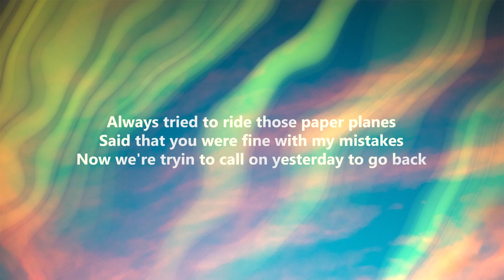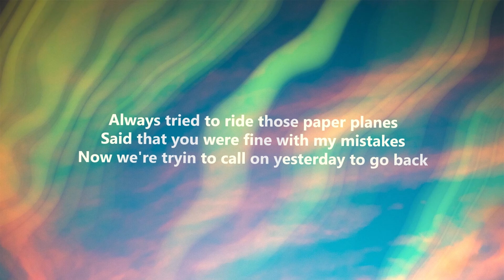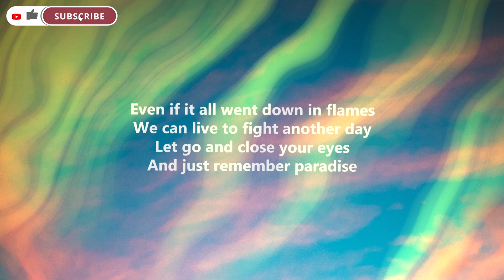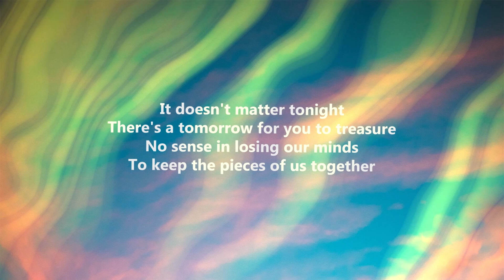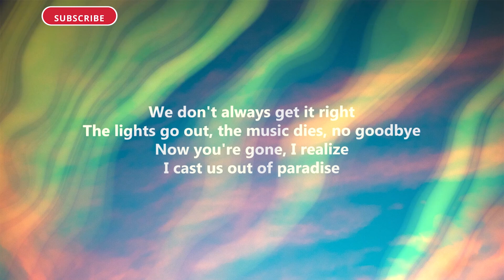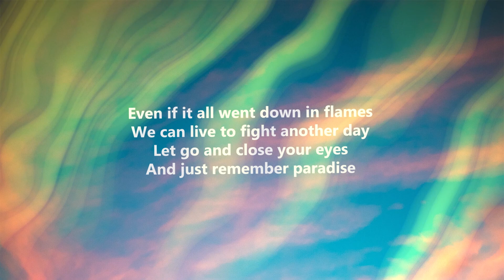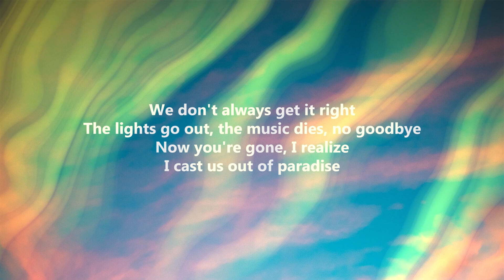Alan Walker, K-391, Boy in Space - Paradise (Lyrics)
» Support Alan Walker:
Lyrics:

[Verse 1]
Said you would rather die young
Live for the moment, forget tomorrow
Guess that you got it all wrong
Still tryna find out which road to follow

[Pre-Chorus]
Always tried to ride those paper planes
Said that you were fine with my mistakes
Now we're tryin to call on yesterday to go back

[Chorus]
We don't always get it right
The lights go out, the music dies, no goodbye
Now you're gone, I realize
I cast us out of paradise
Even if it all went down in flames
We can live to fight another day
Let go and close your eyes
And just remеmber paradise

[Drop]
Paradise
(Yеah)

[Verse 2]
It doesn't matter tonight
There's a tomorrow for you to treasure
No sense in losing our minds
To keep the pieces of us together

[Pre-Chorus]
Thought about it for a while now
Questioned everything up in your life now
Maybe you should let it ride out
And everything will come around, yeah

[Chorus]
And just remember paradise

[Drop]
Paradise
Paradise

[Bridge]
Hold on, hold on
Paradise
Paradise

[Chorus]
(Cast us out of paradise)

[Drop]
Paradise